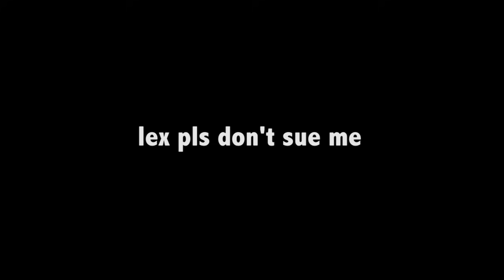♪♪ Tombstone Jingle...DANK EDITION (ft. MrTLexify)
I'll probably make some more of these during the summer.